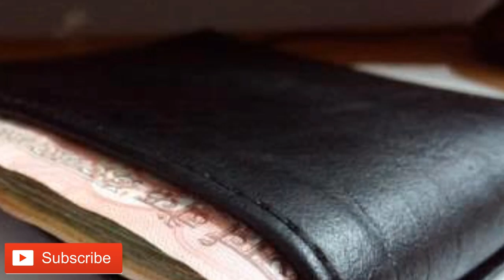गुरुवार को पर्स में रखे सिर्फ ये एक चीज ,पर्स रहेगा नोटों से भरा - Thursday Special